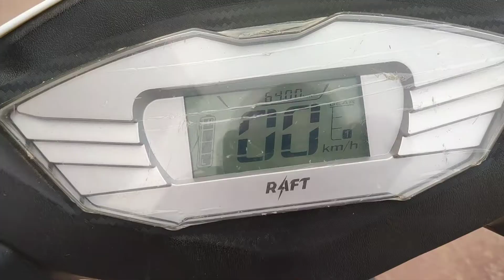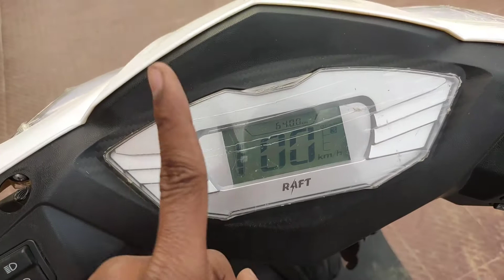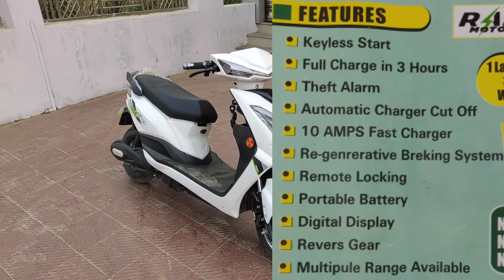New Raft Motor Nubra 46 Electric Scooter Detailed Review | Range | Price | Features | SK MOTOR WORLD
Raj Motors
Address : Near Ayodhya Palace , Mico , Sasaram , Bihar

Hey This is My new Video
Hope You all LIke This Videos